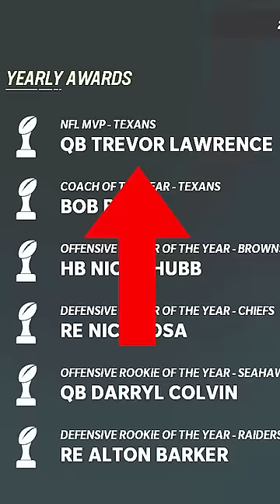trevor lawrence's entire career BUT he switches teams every season...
tlaw gets passed around like ur mum